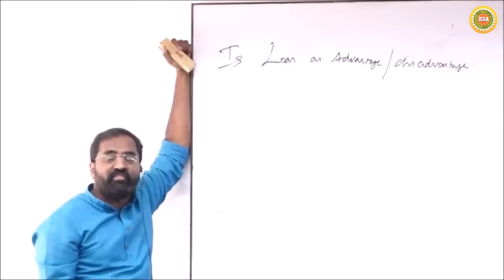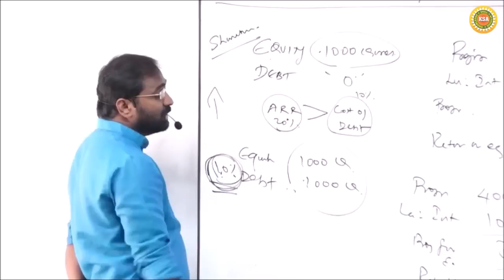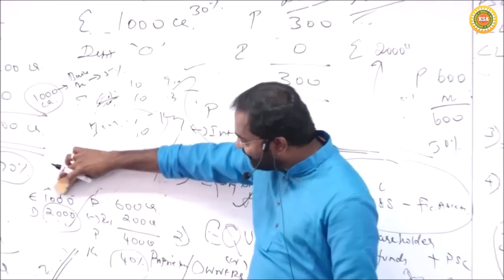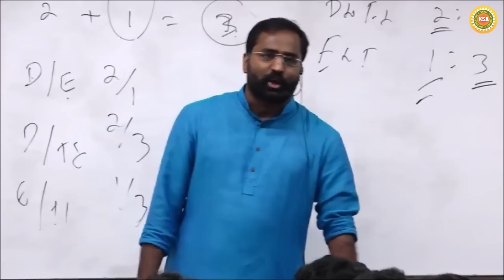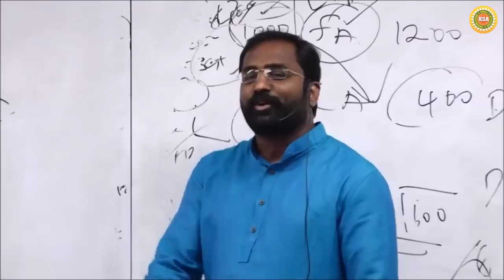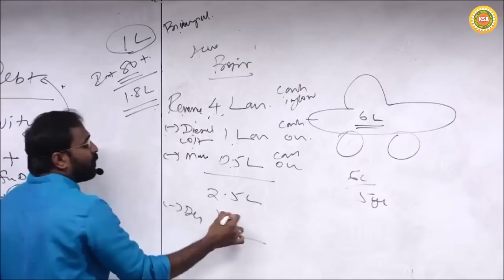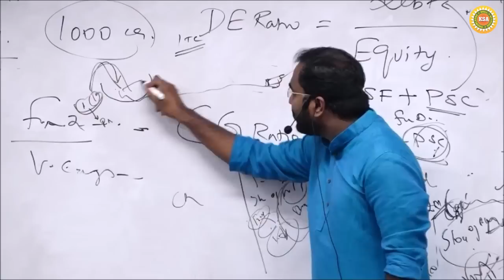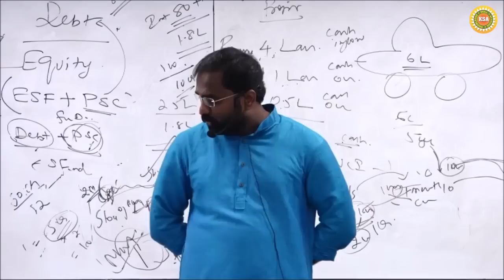CA Intermediate || Ratio Analysis || Part 2 || Financial Management || CA K Saravanan || KS Academy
KS Academy – India’s best CAcoaching institute.

🎯 To register for our: 🎯

Official Business Days and Hours:
🤝Monday to Saturday between 09:30 to 18:30
🤝Sunday between 09:30 to 17:00